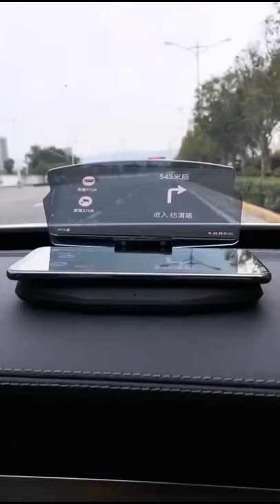Amazing Products TikTok Video | Wireless Charger With Projection